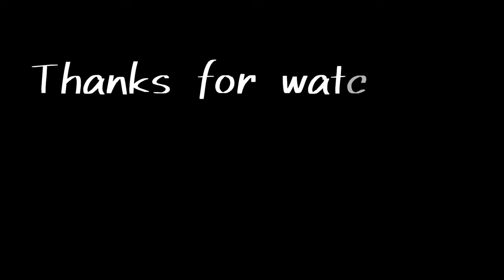Beautiful Mountain Landscape nature drawing painting | painting 491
Hey friends, my name is biswanath paul. I am not an art teacher. I am an art student. I'm still learning. So if you also want to learn art then you can consider me as your classmate. So let's learn art together.

About this video - hey friends today I will show you how to paint a beautiful mountain landscape nature drawing painting step by step for beginners. in this video i will using earth color(powder color). if you dont know about this color and if yoy want to know about this color then click this . and if you want to know that how i will make my homemade painting board at my home, then click this . i made this painting are very easy and simply. i hope its very helpful for beginners. so please watch the full video and subscribe my channel for more videos.